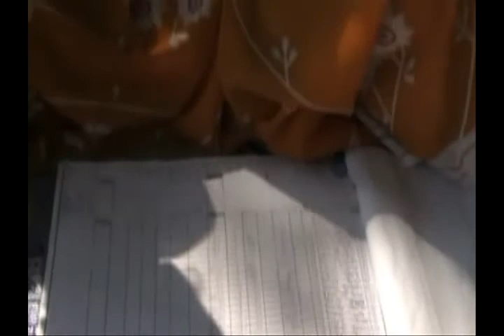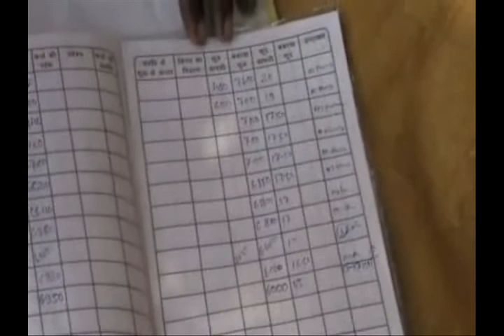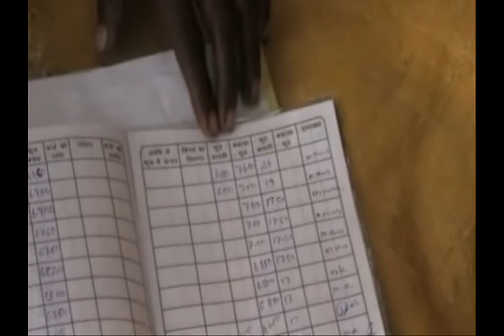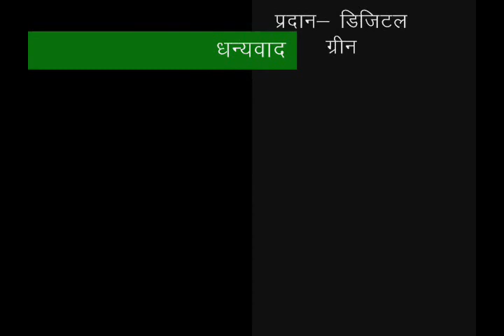Group meeting and bank linkage Ho Pradan Jharkhand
This video is all about the discussion regarding processes in group meeting. It has more emphasis up on the processes involved for getting linked with bank and advantages that members are getting from it. For more information and related videos visit us